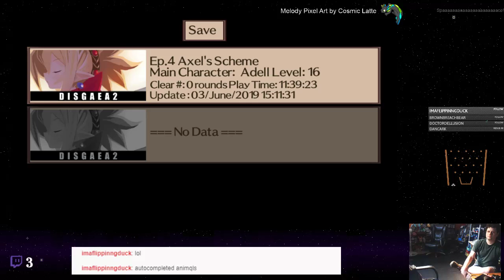Disgaea 2 - 35 - Dog (Reptile)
Well, we&#39;re back to the ol&#39; NIS bucket, and, once again dealing with demons and monsters. Join us on another (likely long) journey with plenty of anime and ham as we embark to break pyramids and level up items from the inside! Also there&#39;s some sort of plot involving some demon overlord.